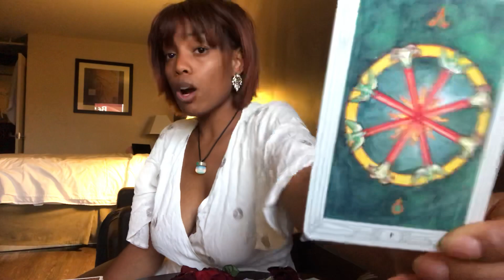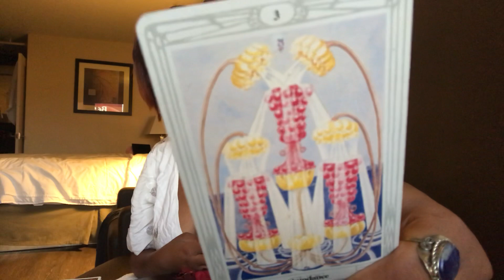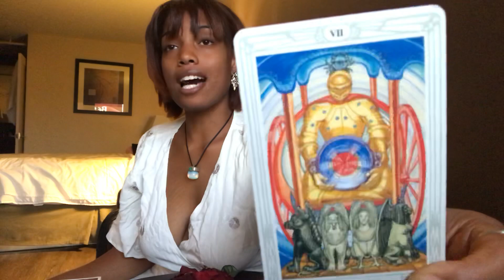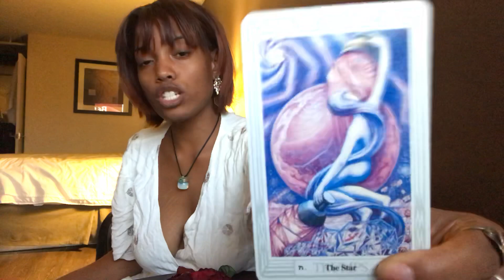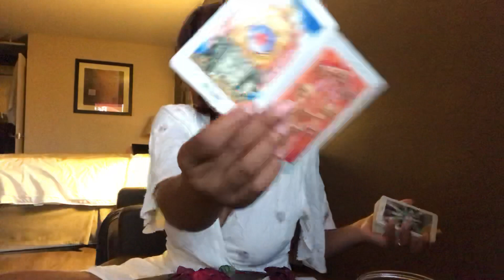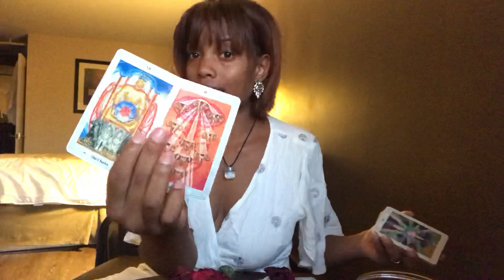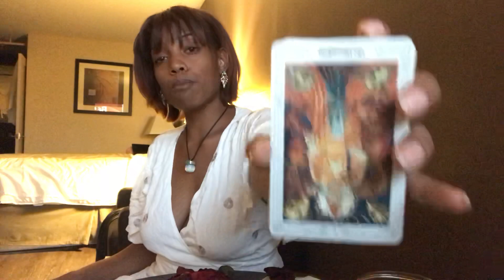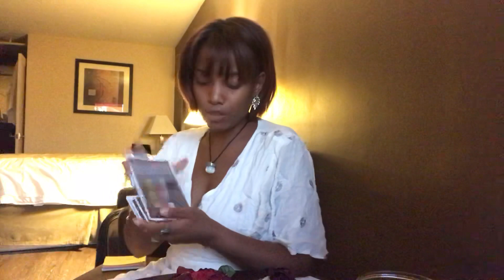VIRGO: CONGRATULATIONS On Your Wish Fulfillment! Now Reconnect To Ur Magic 🥂